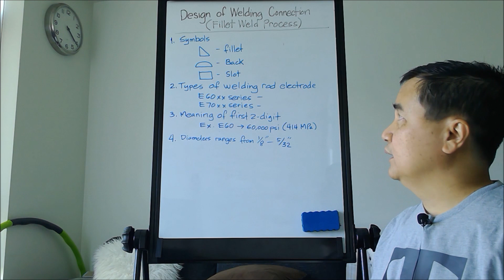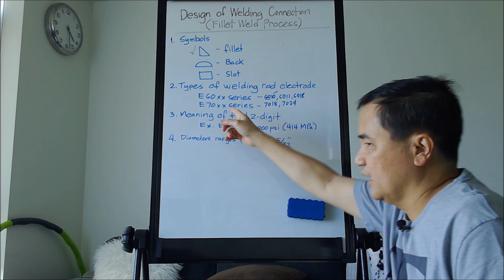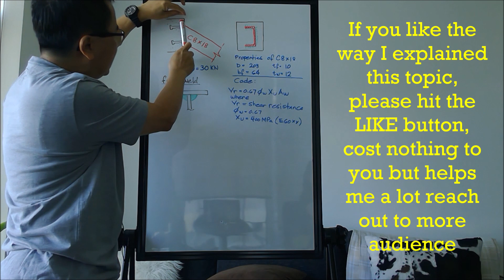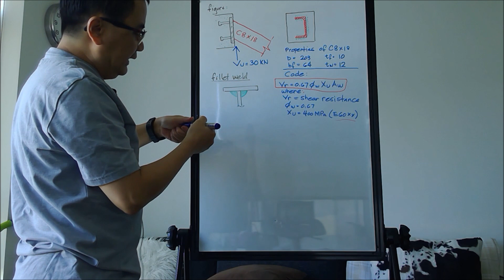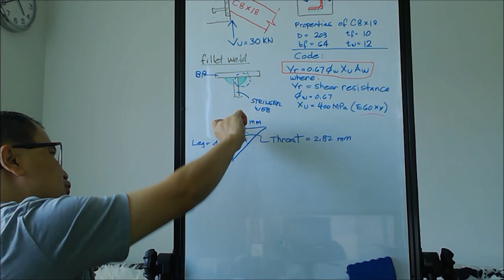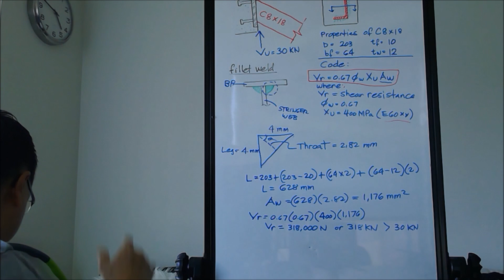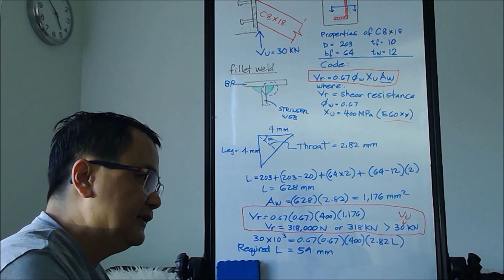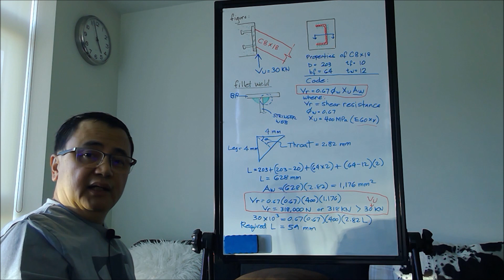Design of Welding Connection - Tagalog Tutorial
This video will guide you how to design the length of fillet weld connection  between two different structures.  The formulas used is based on  AISC and American Welding Society Code (AWS).